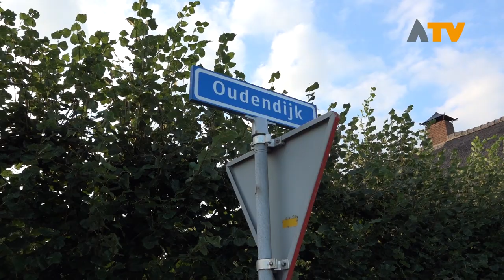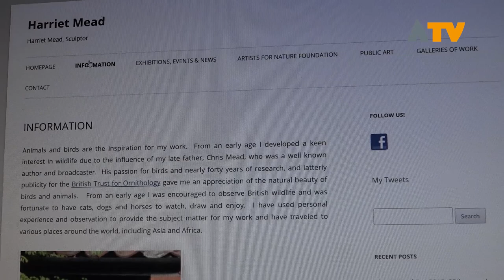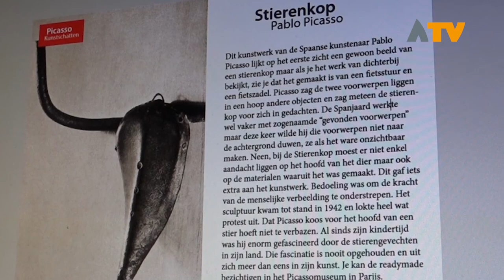Filmportret Tim Zwijnenburg | Bijzondere personen uit Altena - Aflevering 1 | - Altena TV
In de serie filmportretten van bijzondere personen uit Altena, aflevering 1, zijn we in Oudendijk (Woudrichem) op bezoek bij Tim Zwijnenburg. Hij is kunstenaar en creëert kunst uit metalen voorwerpen.

Zie hier de eerste aflevering of bekijk de eerste aflevering bij Ziggo via Kanaal 40 of bij KPN via kanaal 1414.

Heeft u tips voor een van onze volgende afleveringen?